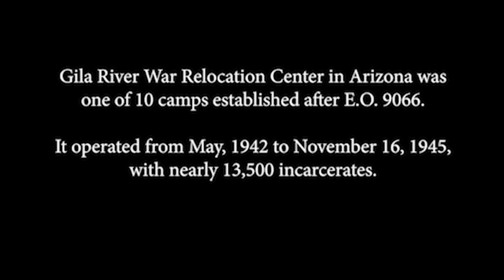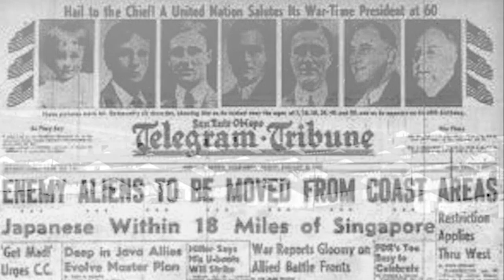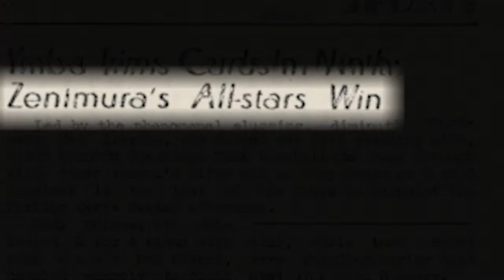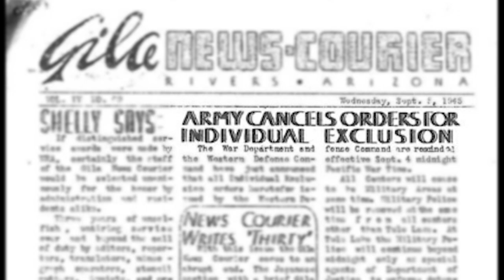Episode 2: "Dean of the Diamond" - Kenichi Zenimura - (Audio Description)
**AUDIO DESCRIPTION VERSION**

Episode 2 of "10 Camps, 10 Stories: "Beyond the Barbed Wire"

Kenichi Zenimura was a Japanese American baseball player, manager, and promoter. Known as the “Dean of the Diamond” and "Father of Japanese American Baseball".  With the signing of E.O. 9066, Zenimura was incarcerated with his family at the Gila River War Relocation Center in Arizona.  There he led construction of a complete baseball field including spectator stands to hold 6000.